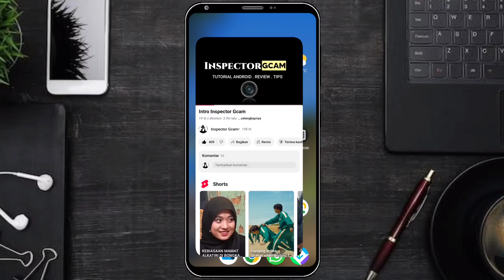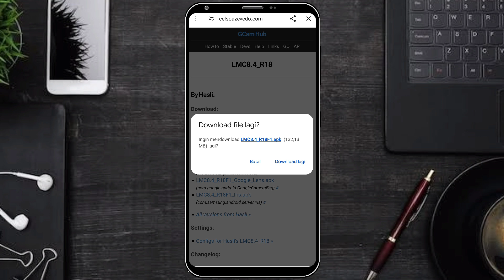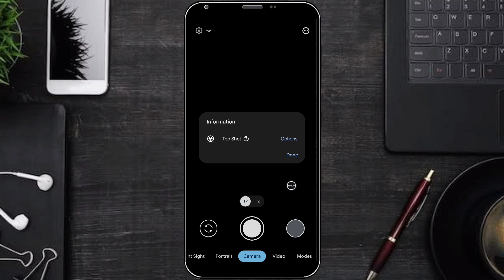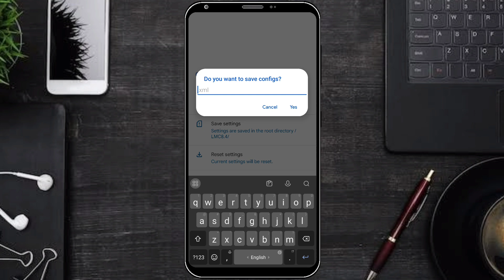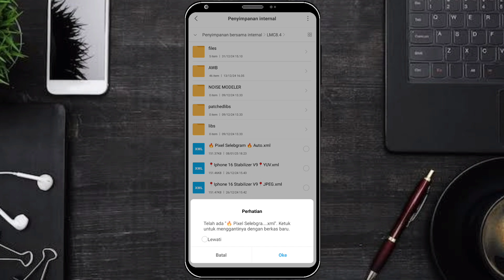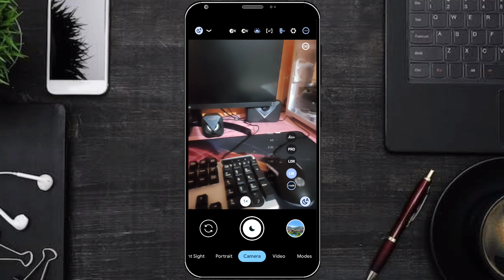TERBARU 2025 ‼️ INSTALL GCAM LMC 8.4 REDMI NOTE 11 CONFIG SELEBGRAM JERNIH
Tutorial Cara Pasang Gcam Lmc 8.4 Dan Config Selebgram Terbaru Siang Malam Redmi Note 11 Tanpa Password | Google Camera Redmi Note 11 Terbaru